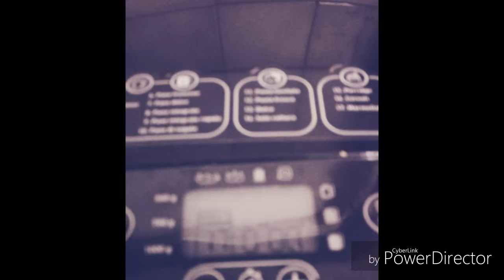Marmellata di mele con Moulinex Pane e Delizie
Ho messo nel cestello un kg di mele precedentemente macinate con il Moulinex Double Force. Non ho aggiunto zucchero